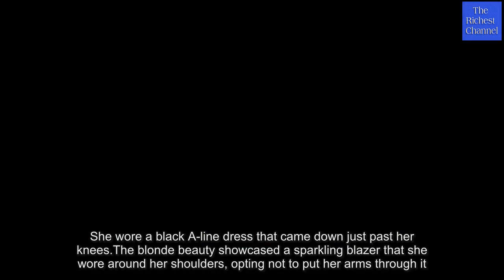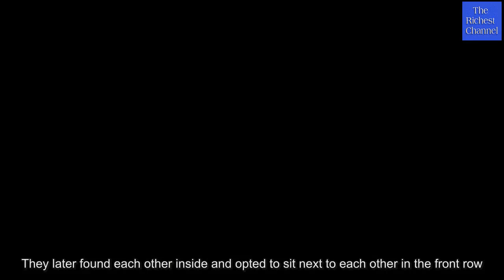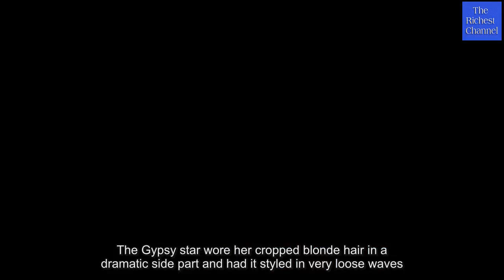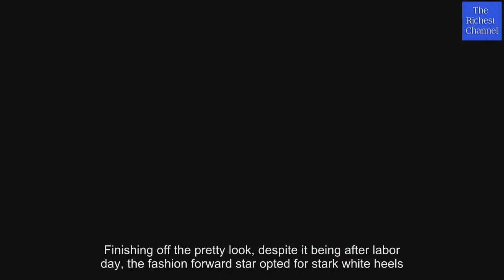Kendall Jenner bares her naval for Michael Kors NYFW show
Michael Kors showed off his latest fashion offerings with a star-studded group of runway models on Wednesday.Kendall Jenner, 21, hit the catwalk in a shimmering two-piece ensemble that featured a long-sleeved crop top and a-symmetrical matching skirt with a long slit up the front. The Keeping Up With The Kardashians star wore little makeup on her naturally pretty face and wore her hair back away from her face in a messy updo.Also on the runway were Bella Hadid, Ashley Graham and Kate Upton. The audience was star studded too with Catherine Zeta-Jones and her daughter Carys as well as best friends Nicole Kidman and Naomi Watts.Bella was dressed up in a similar skirt with a long slit that was paired with a patterned long-sleeved black shirt.The young model, 19, looked fabulous in the figure-hugging piece that showed off her curves.She wore her short dark hair off her face and had her makeup done in a cat-eye style which has become her signature.Graham wore a loose black and white long-sleeved dress that featured a plunging neckline to show off her cleavage with a tie in the middle that cinch in her waist.The brunette beauty wore her long hair down around her shoulders and looked pretty in natural makeup.Upton was also dressed in dark attire, which seemed to be the theme of that part of the show.She wore a black A-line dress that came down just past her knees.The blonde beauty showcased a sparkling blazer that she wore around her shoulders, opting not to put her arms through it.She also wore her hair in a messy updo and had on plain black flip flops.Sarah Bareilles, who appeared to have preformed before the model strutted their stuff down the runway, looked pretty in a floral dress that came down to her ankles.She wore her hair in loose waves around her face and opted for similar shoes as the models.The talented songstress smiled broadly as she made her way down the runway.The show brought out many A-listers including Australian friends Watts and Kidman who posed separately on the red carpet.They later found each other inside and opted to sit next to each other in the front row.Naomi looked chic and elegant in a black and yellow floral dress that slid slightly off her shoulder.The loose frock cinched in at the waist showing off the blonde beauty's gorgeous figure.She paired the pretty dress with strappy black shoes and opted for minimal makeup with a splash of lip color on her gorgeous complexion.The Gypsy star wore her cropped blonde hair in a dramatic side part and had it styled in very loose waves.Nicole was dressed in a similar short floral dress with long sleeves.The black and blue design fit her like a glove and hugged close in all the right places.She wore her light blonde hair in a pretty ponytail at the base of her neck and opted for natural makeup.Finishing off the pretty look, despite it being after labor day, the fashion forward star opted for stark white heels.Zeta-Jones, 47, brought her young daughter Carys, 14, with her to walk the red